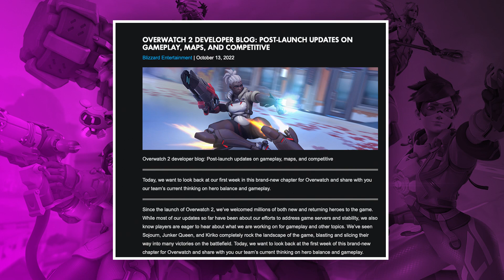Competitive ratings bugged in Overwatch 2!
Blizzard did their first "normal" patch for Overwatch 2, and we got some patch notes. On top of that, there was a developer blog that elaborated on the patch notes, and shared that there was an issue with competitive placements and tanks in those first days of Overwatch 2! But there is more. So watch now and find out!